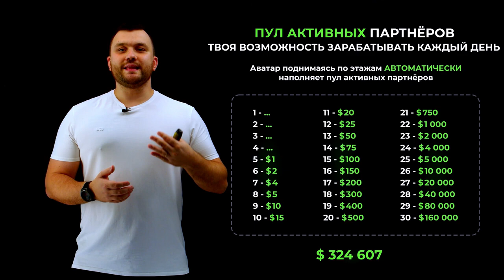Что такое Пул Активных или Зарабатывай каждый день в Social Lift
Social Lift - это Абсолютно новый инновационный маркетинг, которому сейчас НЕТ аналогов!

📊 Полностью сбалансированная система для Вашего заработка, где Вас ожидают:

🎁 Розыгрыш до 10 автомобилей Hyundai Elantra на Предстарте проекта, где может выиграть КАЖДЫЙ!

✅ 3 источника активного дохода [Пул активных + Линейный маркетинг + Доп. Заработок к подаркам за активность]

✅3 источника пассивного дохода [Личная выплата + Подарки + Бинарные выплаты]

✅ 3 источника внешнего захода денег в систему для ускорения Вашего заработка:

🚀Комиссия с игровых механик и лотерей

🚀% с партнерских начисления криптобирж, сервисов по генерации трафика и прочее

🚀Инвестиционный пул [Стейкинг, % с валидатора и т.д.]

‼️ Вы сами можете регулировать скорость своего движения и Заработка 🤑 И даже двигаться БЕСПЛАТНО, если проявите достаточно активности!